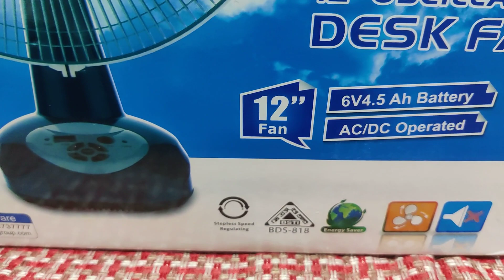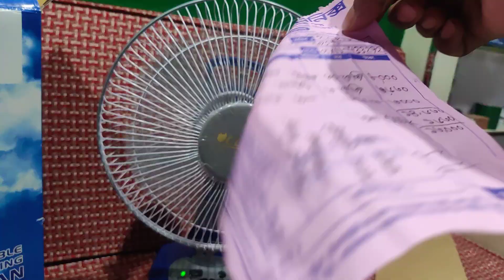রিচার্জেবল ফ্যান,RFL,Walton Rechargeable Fan.Only 4300/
রিচার্জেবল ফ্যান,RFL,Walton Rechargeable Fan.